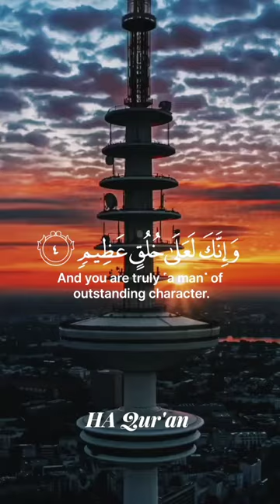Beautiful Qur'an Recitation Surah Nonn